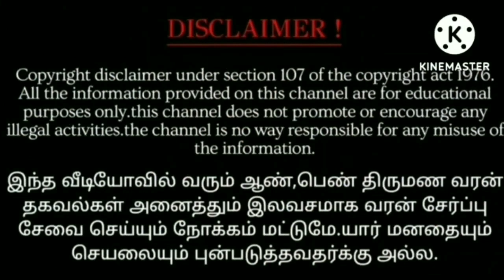Mithunam அடுத்த வரக்கூடிய 7 நாட்கள் ! மிதுன ராசிக்கு ! ஜோதிடர் சொல்லும் கணிப்பு.